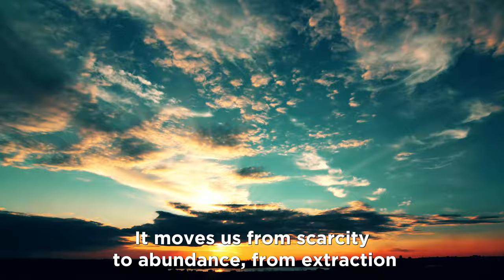Message from Bishop Vincent Long, Diocese of Parramatta.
NSW Earthcare Youth Summit - Care for our Common Home Liturgy